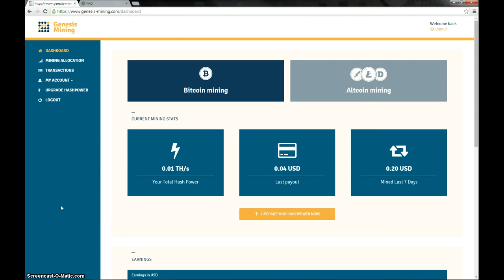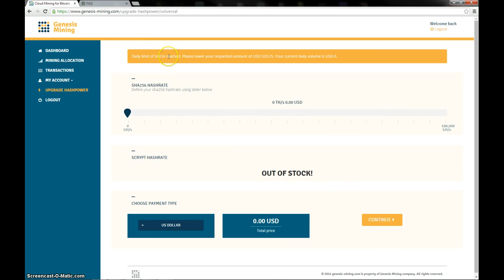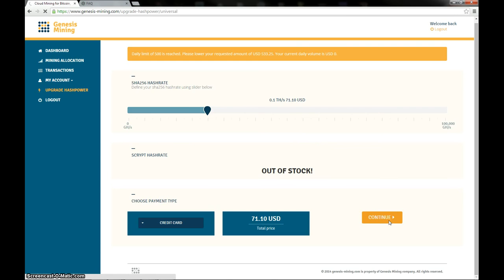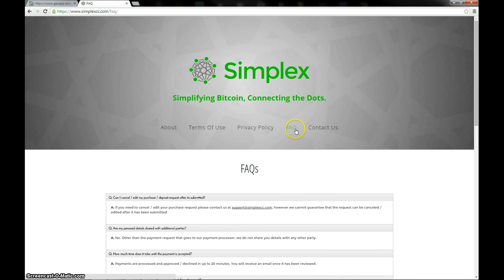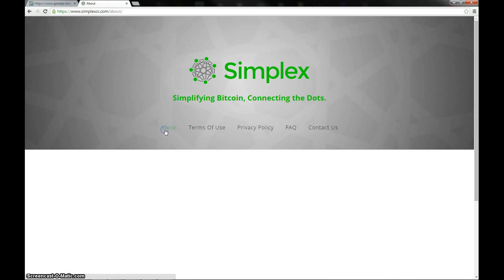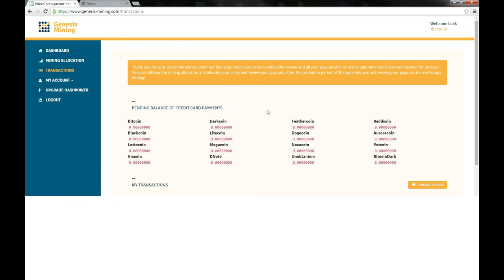Genesis Mining - Credit Card Option is here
Genesis Mining has introduced Credit Card as a payment option.

Watch this video to find out more, about some of the positives and negatives.

If you want to purchase using Credit Card please click on this link